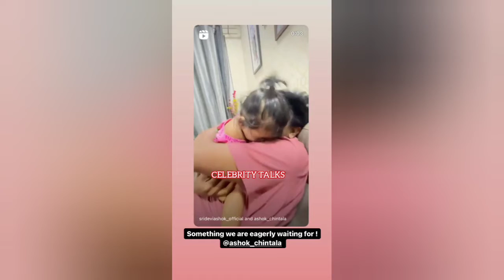New Cute Hair Style of Cutie pie Sitara papu Kutty | Sridevi Sitara latest video | Sridevi Ashok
This is a new hair cutting style of Sridevi Ashok baby Sitara papa . Sitara papa smile always in her style. Such a cute moments of Sitara papu